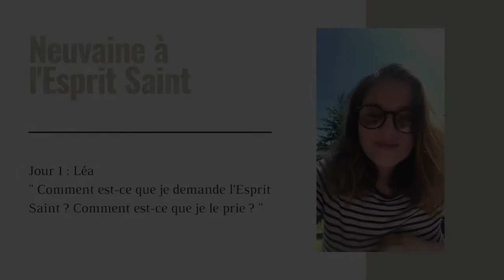Jour 1 - Témoignage de Léa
Témoignage de Léa sur l'Esprit Saint